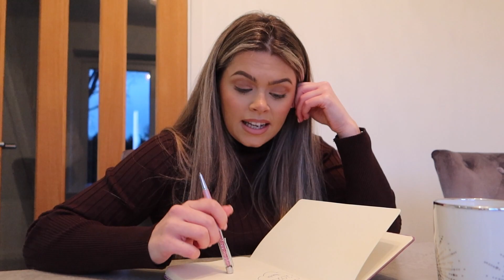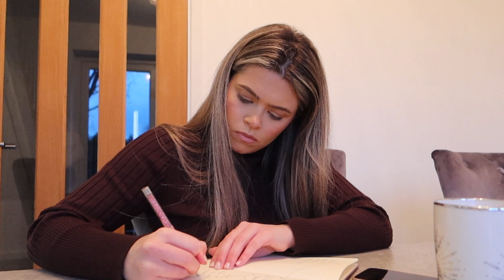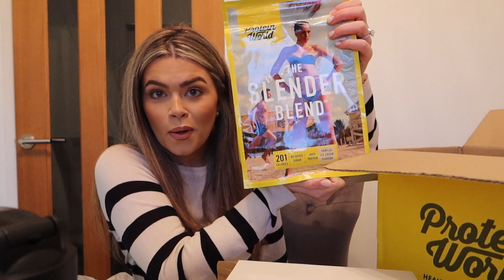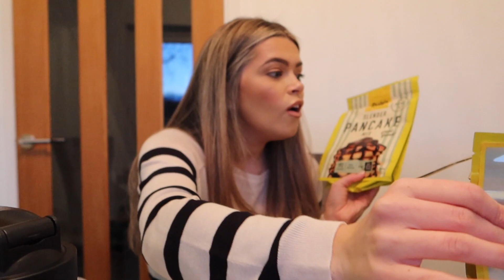JANUARY RESET - WEEKLY VLOG | PAIGE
Grab a cup of tea, it's a long one! January reset...

Paige xox

Use codes - GET10 GET20 GET30